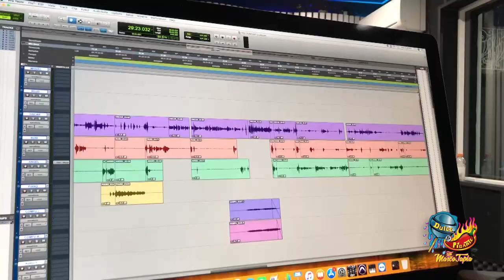ANGEL DEL VILLAR logra SUEÑO AMERICANO con DEL Records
Hablar de Angel DEL Villar es mencionar a una persona emprendedora empresarialmente
hablando, tiene una visión futurista en los negocios como la Casa Disquera ... Del Records,
que se ha dedicado a impulsar talentos del género
Musica Regional Mexicano.

DEL Records, por 10 años ha sido una empresa líder e innovadora, apostándole al mundo digital desde antes que se convirtiera en un estilo de vida, se posiciona como la empresa independiente con mayor alcance en el mundo digital y se enorgullece en abrir dicho medio para el entretenimiento hispano y ser una plataforma para el mundo digital.

PURO PA' DELANTE, un podcast y video-podcast que por primera vez dará acceso exclusivo a la mente creativa de uno de los ejecutivos más importantes del género regional mexicano.

Angel del Villar, en esta ocasión se une a una de las presentadoras más consolidadas del entretenimiento hispano en los Estados Unidos, Rubí Molina, para conversar sin censura con las figuras más relevantes de la industria Latina, quienes expresarán sus puntos de vista sobre diferentes temas en tendencia cada jueves.

En entrevista para el show Dulce y Picante, Del Villar nos cuenta, lo difícil que es lograr consolidar un negocio y la gran satisfacción de lograr el sueño Americano.

PURO PA' DELANTE ya se encuentra disponible en todas las plataformas digitales como YouTube, Apple Podcast, Spotify, TuneIn, SoundCloud, Google Play, Stitcher, Podomatic,

DEL Records, DEL Publishing, DEL Studios and DEL Entertainment, all of which focus on
Regional Mexican-style music. DEL Records has launched the careers of chart-topping artists
like Gerardo Ortiz, Luis Coronel, Ulices Chaidez y Sus Plebes, Regulo Caro, Cheli Madrid,
Lenin Ramirez, T3r Element, and Ariel Camacho.

In 2016, Del Entertainment entered into a partnership with
'Combate Americas', the first-ever U.S. Hispanic Mixed Martial Arts sports franchise.